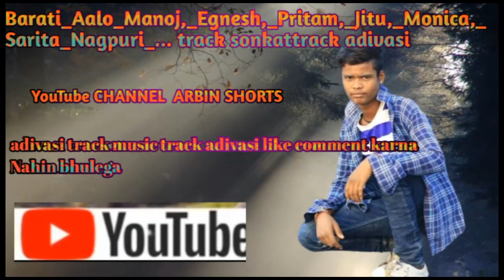Barati_Aalo_Manoj,_Egnesh,_Pritam,_Jitu,_Monica Sarita_Nagpuri#aadivasi#dance How to upload videos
Barati_Aalo_Manoj,_Egnesh,_Pritam,_Jitu,_Monica,_ Sarita_Nagpuri_...Gromve bg track music DJ trackAadivasi urao song,hindi song,adivasi song,jungle Jungle hire urav adivasi song,Neha Karma Badi lashkari Guiya purv Aadivasi song,2014 adivasi song,Gujarat daru Rao adivasi song,adivasi song purab se purbi hawa chalela,gori lach ke SAB tahar patli kamariya spring set,purab song karma spring sadde song,purav adivasi song,Jab SedekhalotoKeGori galatPyar KeDilKeChurayoutube updates,youtube new update,youtube update,new youtube update,youtube monetization update,youtube new update today,youtube monetization new update,youtube new updates,youtube new update 2023,youtube new update features,youtube updates 2023,youtube update 2023,youtube update today,new update youtube,youtube latest update,latest youtube updates,youtube new update 2023 today,youtube monetization update 2023,youtube updates 2024,youtube update 2024